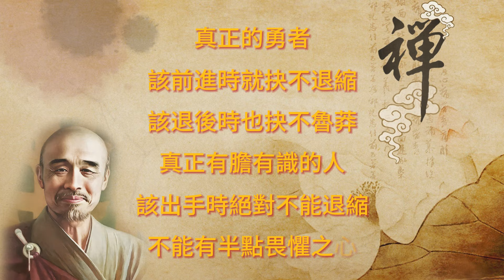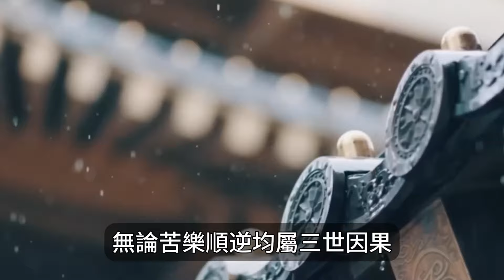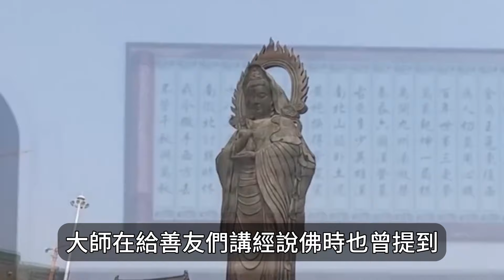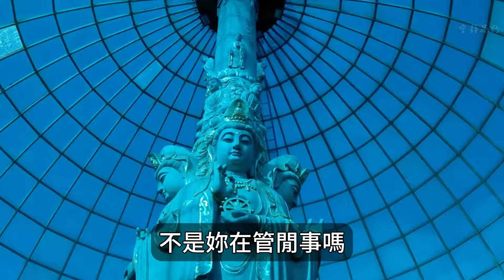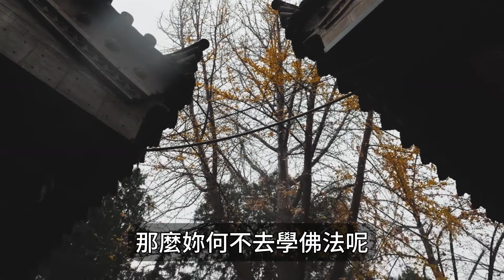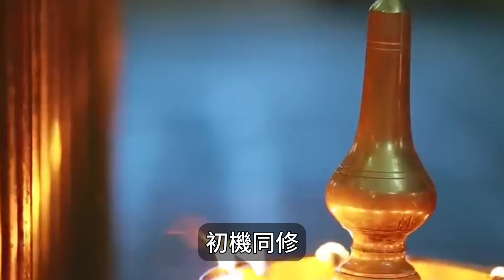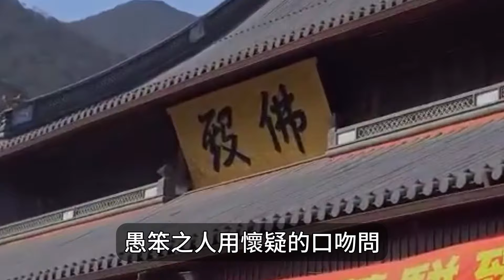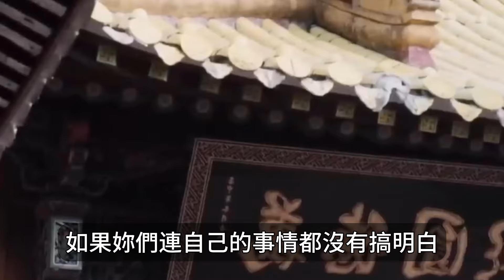弘一法師：真正有膽識的人，該出手時絕不會退縮！